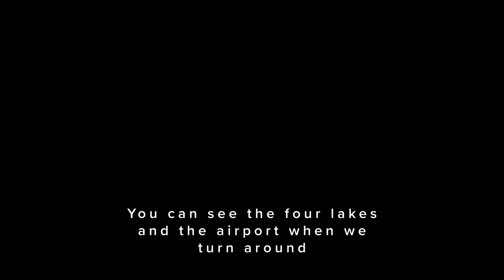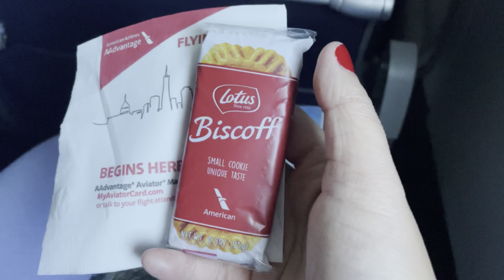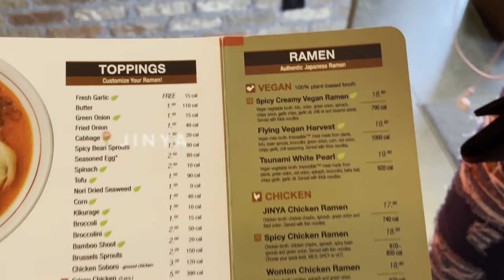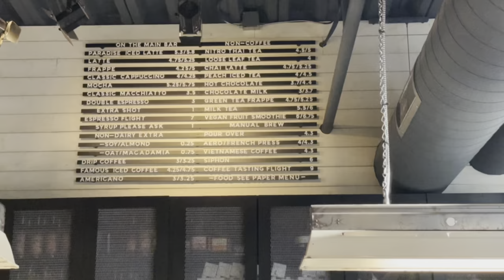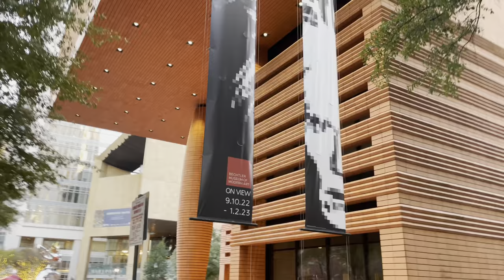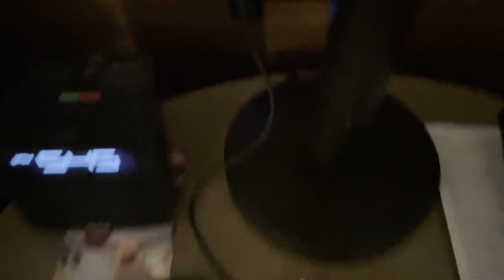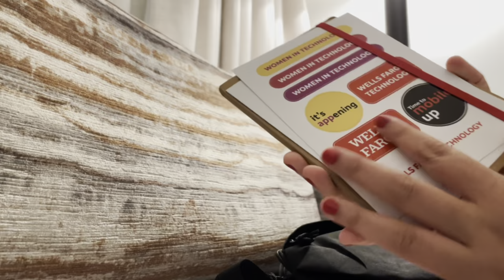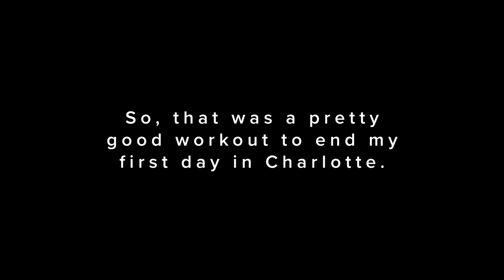A Weekend in Charlotte w/ Wells Fargo Day 1: Exploring Charlotte | Women in Technology Conf. Vlog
Hello everyone! For a weekend this November, I had the amazing opportunity to take a break from my midterms and join Wells Fargo at their annual Women in Technology Conference, in Charlotte, North Carolina! I had the opportunity to meet so many fellow conference attendees, people on the Wells Fargo team, learn about upcoming technologies, and hear from so many Wells Fargo speakers as well! For my first time being in Charlotte, it is definitely one I won't forget.

Follow along for a look at how day 1 went — I flew in from Madison, and I had a chance to explore Charlotte as I sauntered around uptown for a bit before getting some work done at Waterbean (cue mandatory study session timelapses), and then meeting the other amazing Women in Technology Conference attendees downstairs at the JP Charlotte. Closing off the night, I got some more work done, and then after a midnight gym sesh, got ready for the long conference day to follow.

My day 2 and Day 3 vlogs are coming soon; I'll paste the links here when I get the chance to finish editing and uploading them. This vlog was definitely one of my forays into longer videos, and testing the filming capabilities on my phone with HD and 4K video settings for this video! I am definitely testing the capabilities of my editing software, so some of the really weird cuts (2:42, 5:11, 8:36) and the audio issues beginning at 11:53 (13:26, 13:45, 14:22, 15:05 to name a few), weren't intentional, so you'll just need to fill in some of the gaps there. I think this vlog still turned out well!

Vlog Timestamps:
0:00 - Introduction & Preview.
0:22 - Getting Ready and Getting to the Airport (MSN).
2:00 - Boarding the Flight, Flight Montage ✈️.
3:59 - Charlotte Douglass Airport (CLT)  to the Hotel
5:08 - My Hotel Room at the Westin, Charlotte (with a room tour!)
6:16 - Lunch at JINYA Ramen with Kiana.
7:28 - Exploring (Uptown) Charlotte: Wells Fargo Buildings, Romare Bearden Park, Latta Arcade, and LOTS of tall buildings.
8:47 - Waterbean Coffee Study Session!
10:13 - Walking back to the Westin and a Charlotte sunset.
11:54 - Wells Fargo mixer, dinner, and meeting other attendees!
13:51 - Getting some more homework done.
14:21 - Midnight workout session.
15:34 - Outroduction & goodnight Charlotte.